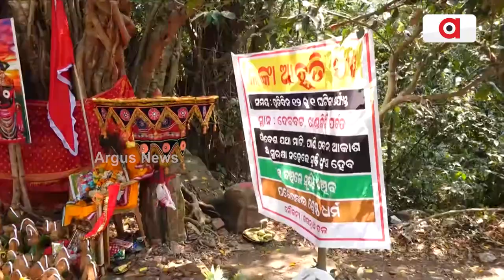ଘଣ୍ଟ ଘଣ୍ଟା ବେଦ ମନ୍ତ୍ରରେ ପ୍ରକମ୍ପିତ ସାରା ଖଣ୍ଡଗିରି || Bhubaneswar Khandagiri Fair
ଘଣ୍ଟ ଘଣ୍ଟା ବେଦ ମନ୍ତ୍ରରେ ପ୍ରକମ୍ପିତ ସାରା ଖଣ୍ଡଗିରି । ପବିତ୍ର ମାଘ ସପ୍ତମୀଠାରୁ ଆରମ୍ଭ ହୋଇଥିବା ଖଣ୍ଡଗିରି କୁମ୍ଭ ମେଳା ଆଜି ପଞ୍ଚମ ଦିନରେ ପହଂଚିଛି । ଅନ୍ୟପଟେ ଅପେରାରେ ରାଣୀ ପଣ୍ଡାଙ୍କ ନାଟକ `ଖଣ୍ଡଗିରିକୁ ରାଣୀ ପଣ୍ଡା ମନା' ଦେଖିବାକୁ ଦର୍ଶକଙ୍କ ଭିଡ଼ ଜମୁଛି ।